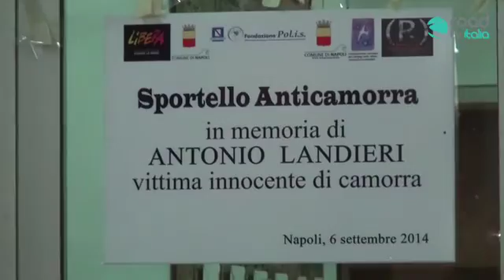Sportello anticamorra Antonio Landieri